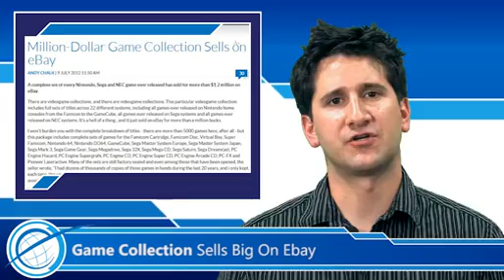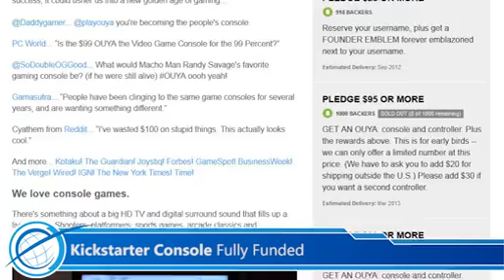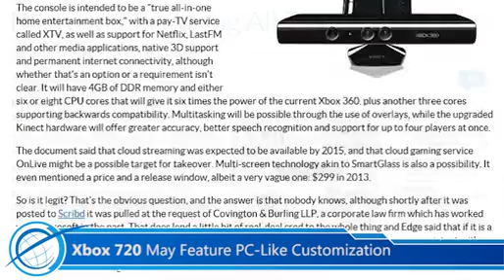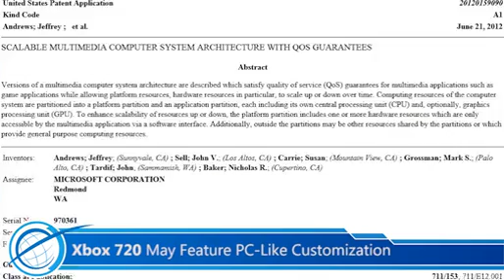Escapist News Wrap: Kickstarter Console and League of Legends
This week, Micheal Fassbender signs up to star in an Assassin's Creed film and a gaming collection sells for over a million dollars on eBay. Also, Valve fires back at EA over digital distributions sales.

ABOUT ESCAPIST NEWS WRAP
The Escapist News Wrap is your weekly round up of the week's biggest gaming headlines.